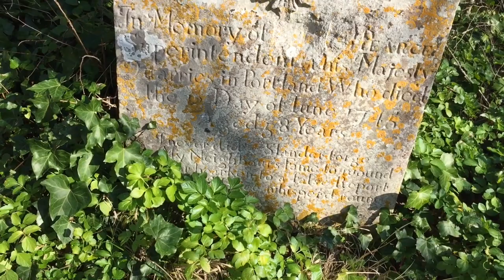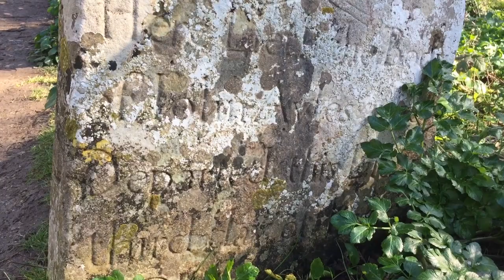Old pirates graves & exploring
Found old Pirates graves dating back to 1776 whilst walking around the ruins of st Andrews church and watching the coastline